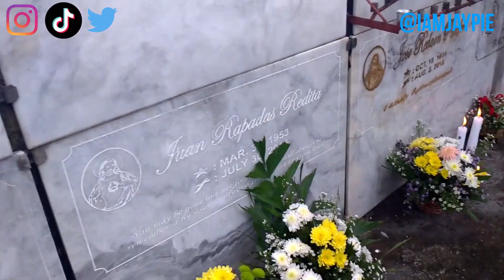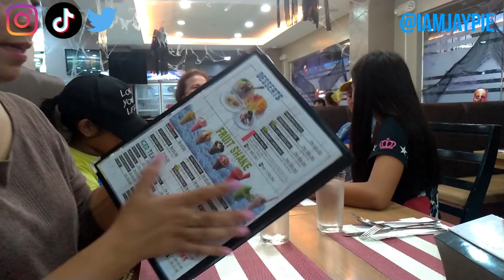UNDAS Vlog in Ligao City! Spent with Fam! Part 2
Got to spend time with fam and friends this UNDAS weekend. It was so much fun even though we ended up being extremely tired. 😂

Catch our Part 3 for the rest of our Weekend Getaway as we visit and pay tribute to our ancestors.

Instagram, Twitter, and TikTok!: @iamjaypie (seriously it's not that hard) 😂

Tell me what you want me to talk about in the next video. I appreciate you all so much!

As always, Let Love Win!